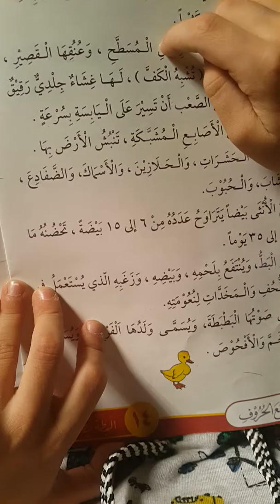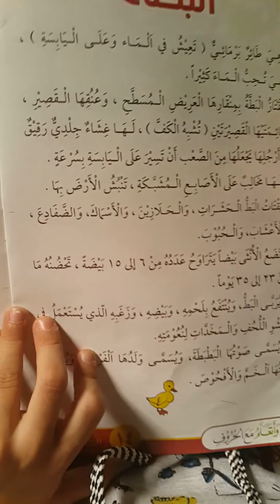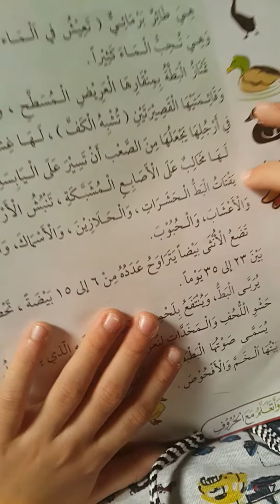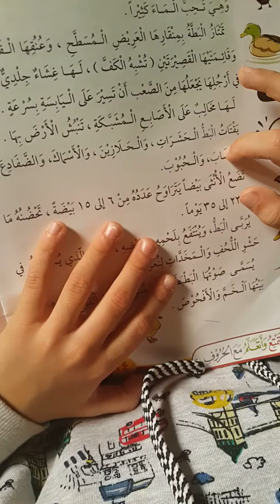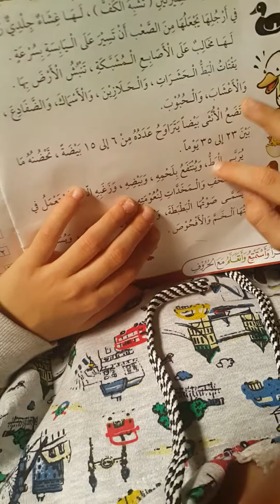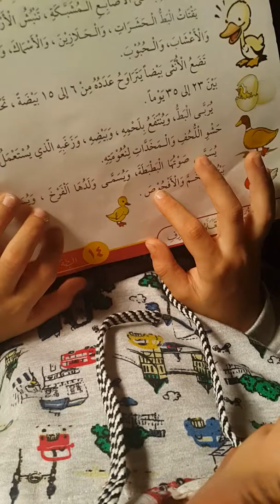معلومات عن البط سلسلة من سلسلة اقرأ وأستمتع وأتعلم قراءة عمر الخاير